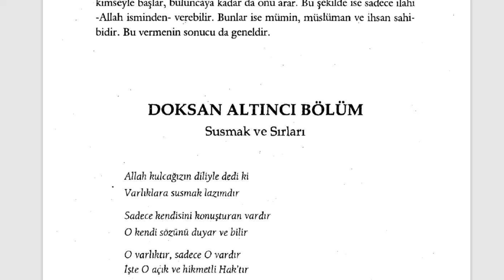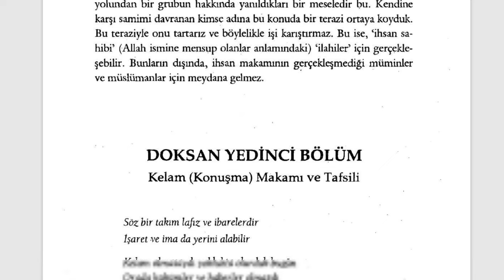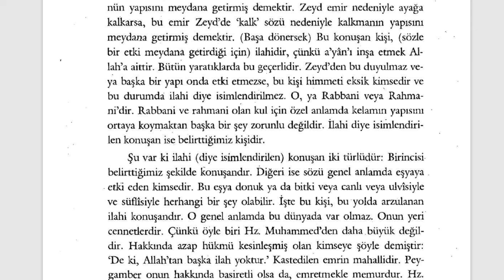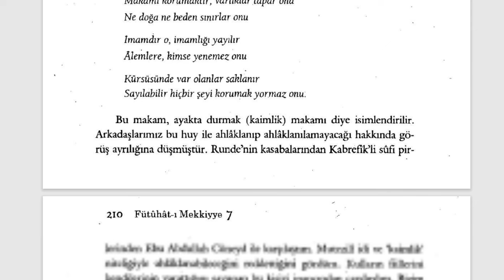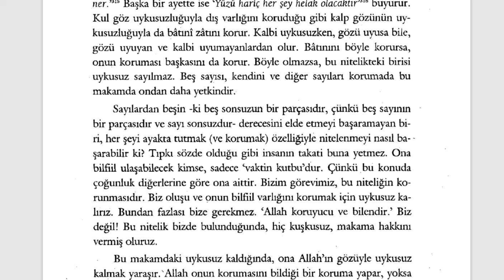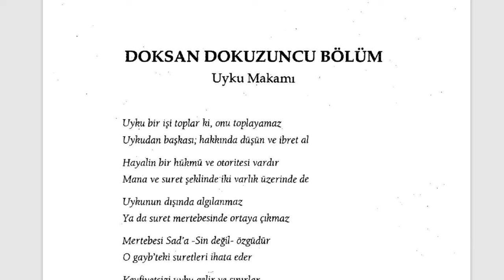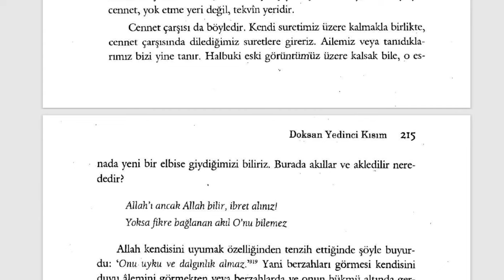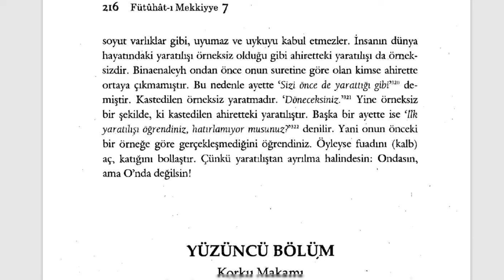Fütuhât-ı Mekkiyye - Abdalları Ayakta Tutan Dört Duvar (13. Sifr 96. Kısım)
🕘Okunan Yerler:

00:00 Susmak ve Sırları
04:13 Konuşma Makamı ve Tafsili
09:38 Uykusuzluk Makamı
17:00 Uyku Makamı

Kısa kısa notlar:

Fütuhât-ı Mekkiyye Sesli Kitap (Tamamı)